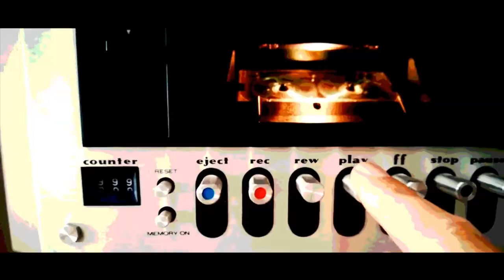Satine Phoenix Gives Wisdom: The Wisdom Check Ep 26 (Aug 14th 2019)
We are blessed to talk with a major influencer in the table top rpg community. She's been the community manager for Wizards of the Coast, she's a celebrity DM, a successful business woman and incredible artist and so much more. During the talk we discuss Destination Fantastic, Gilding Light, Gaming as Therapy, Perception, and so many amazing nuggets of advice I can't list them all.

Join Dustin, Jeff, and Satine Phoenix in this amazing conversation and tell us about what's influenced you!

Pathfinder Core Rulebook

5e Dungeons & Dragons Player's Handbook

If you are a fan of Let's Play content check out Jeff's (left side) youTube channel

If you like livestreams of MMO's check out Dustin's (right side) twitch account

“The Wisdom Check” “Satine Phoenix Gives Wisdom” advice “Dungeons and Dragons” D&D DnD podcast “tabletop” “table top” debate “game analysis” Larp vampire exalted werewolf “world of darkness” rpg ttrpg roleplay “How to” Satine Phoenix kickstarter therapy gilding light representation "destination fantastic" "dm tips" sirens "color vision"